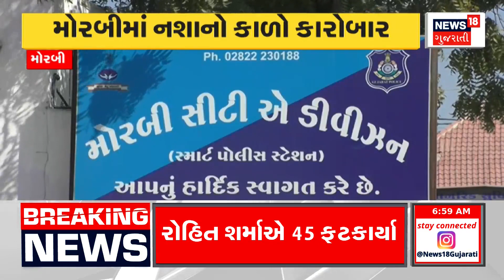Ahmedabad News : અમદાવાદમાં નકલી દવાના ષડયંત્રનો સૌથી મોટો પર્દાફાશ | Fake Antibiotic Medicine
The biggest fake drug conspiracy busted in Ahmedabad. Fake antibiotic medicine worth 17.5 lakhs was seized.

અમદાવાદમાં નકલી દવાના ષડયંત્રનો સૌથી મોટો પર્દાફાશ થયો. 17.5 લાખની કિમતની બનાવટી એન્ટીબાયોટીક દવા જપ્ત કરવામાં આવી. n18oc_ahmedabad